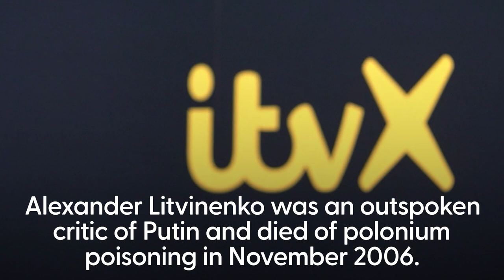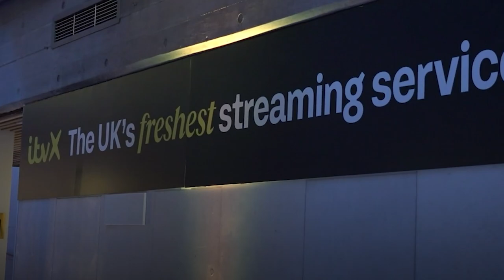Margarita Levieva 'scared' of Putin's reaction to ITVX Litvinenko drama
Margarita Levieva has revealed that she was scared to portray Alexander Litvinenko's wife in an upcoming ITVX drama.

She was cast in the role of Marina Litvinenko, wife of outspoken Putin critic Alexander Litvinenko who died of polonium poisoning in 2006.

"I was scared. I remember asking my family, because I am from Russia ... if I'm making a mistake taking this on, knowing what that president is capable of," she said.

However, despite her fear, she decided the story was "too important not to tell."

Also starring David Tennent, it will be released on 15 December.